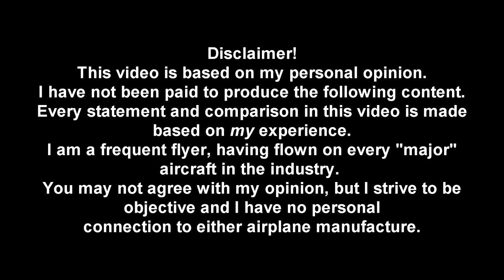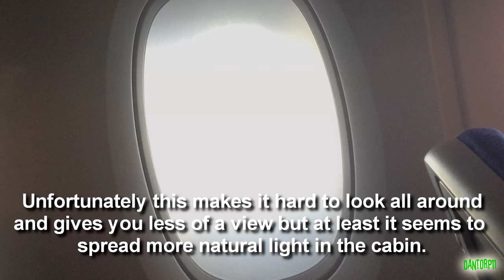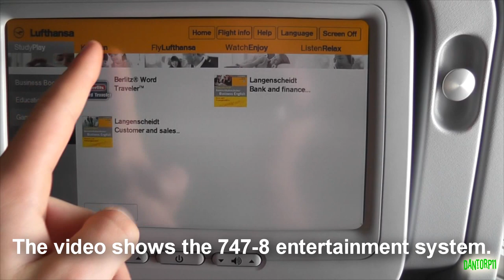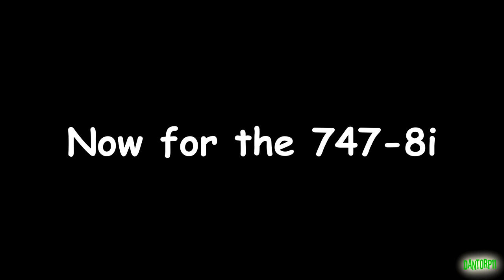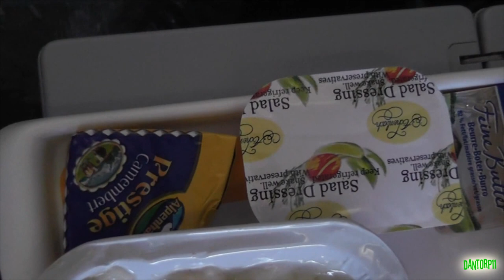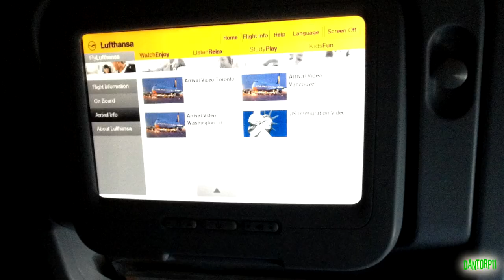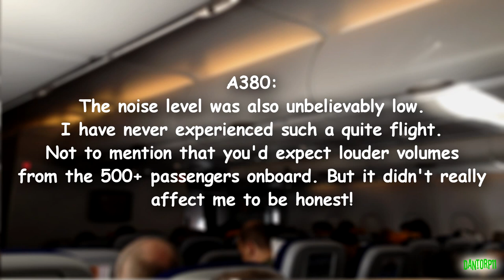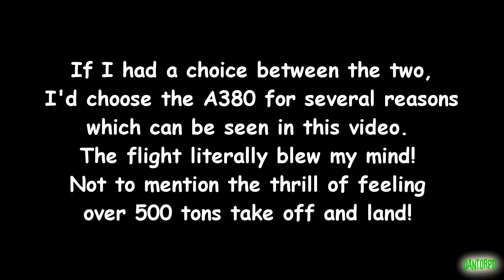A380 vs 747-8i - Lufthansa Economy Class Flight Comparison!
It's the age old question. Airbus vs Boeing - which aircraft is better? Well, in this video you will find out my opinion and see a close comparison between the two types as the world's two largest passenger airplanes face off!

I hope you enjoyed this video! I tried to be as objective as possible. PLEASE don't start fights in the comment section. If you don't agree with me, that's fine. Just be nice about it haha :P

HELP ME OUT: A donation of any size enables me to pre-book seats, take taxies to spotting locations and more! They are greatly appreciated

Sorry about the strange lag and errors in some parts of the videos. These occured when rendering the video and unfortunately I can't do anything about them.

Information:
Lufthansa 454 FRA-SFO operated by an Airbus A380-800 with reg D-AIMB.
Lufthansa 418 FRA-IAD operated by a Boeing 747-8i with reg D-ABYD.

I have the rights to all the footage in this video.

The audio is broken from 5:45 to 10:00. If you'd like, play your own music or watch it silently :) Sorry!

Music featured in this video in order of appearance:
Movement - Us